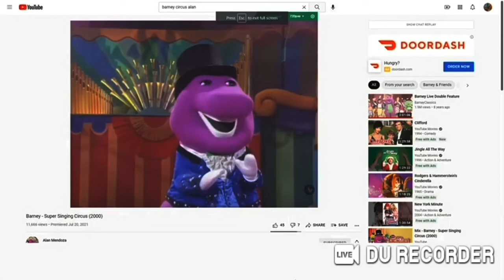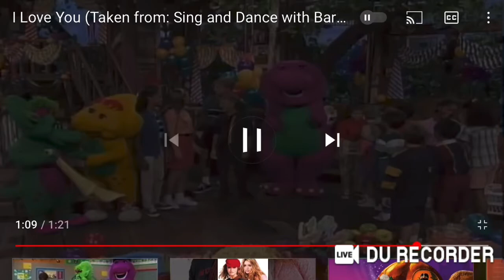Emily and Teddy dancing to It’s a Small World for Barney & Friends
This Songs Is From Disney Sing Along Songs Disneyland Fun (1990)